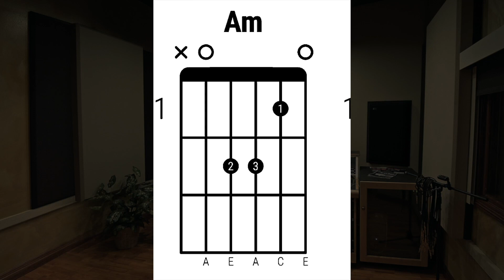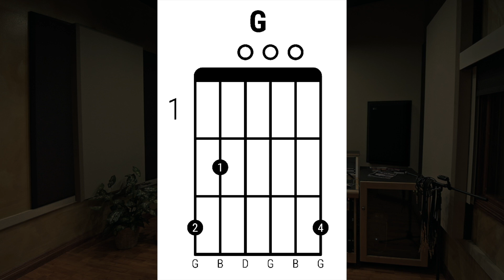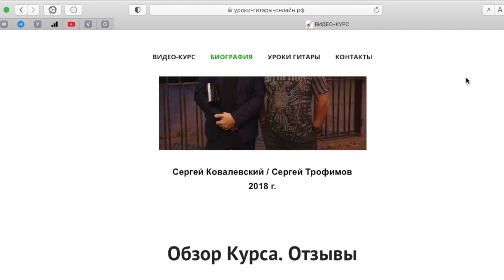РАЗБОР ПЕСНИ СНЕГИРИ. Бесплатный урок. Сергей Ковалевский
ДЛЯ ТЕХ КТО ХОЧЕТ НАУЧИТЬСЯ ИГРАТЬ НА ГИТАРЕ!
Получить полный видео-курс игры на гитаре по методу Сергея Ковалевского можно на сайте